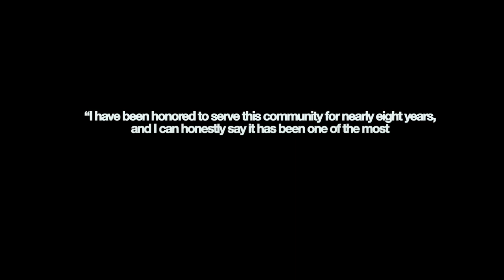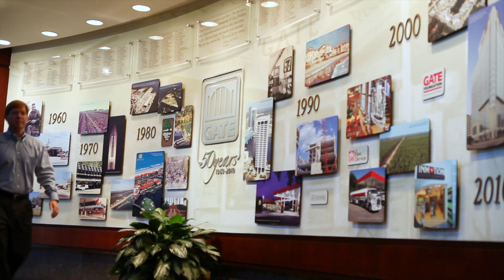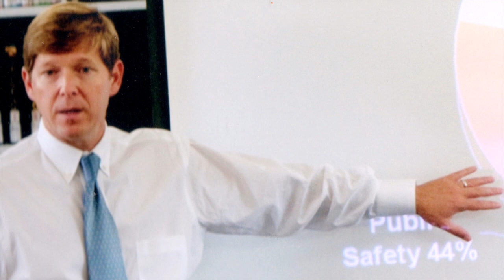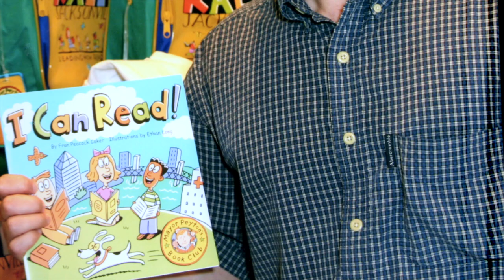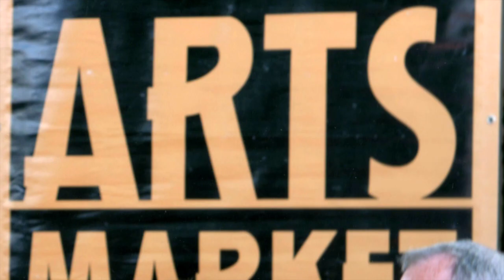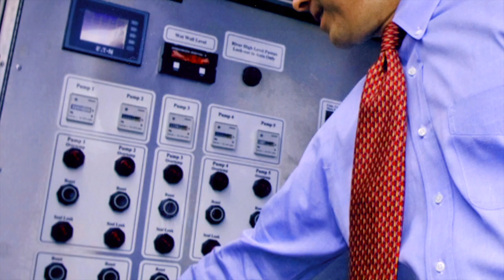Celebration 2013 John Peyton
Leadership Jacksonville's Celebration 2013 honoree is John Peyton